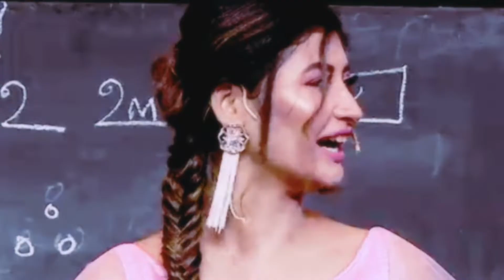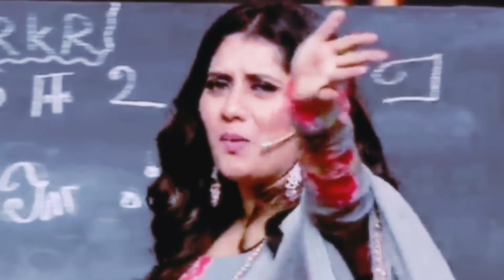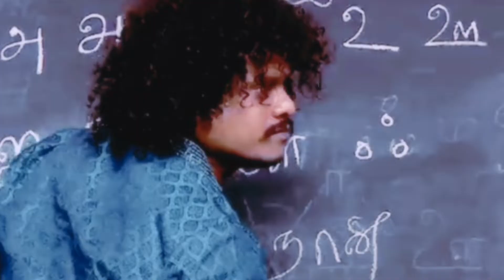Pugazh Ultimate Performance In Comedy Raja Kalakal Rani Tea Kadai Junction